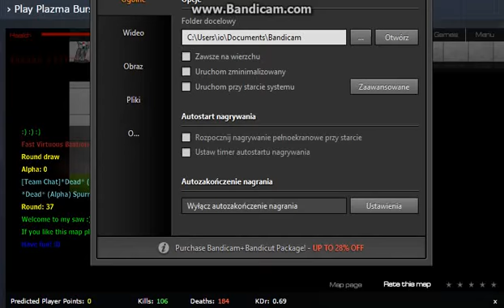Plasma Burst 2 - Czyli jak być zgnieconym, zmiażdżonym i poszarpanym.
Cześć to ja i dziś spróbuje wygrać sawa. Miłego oglądania.